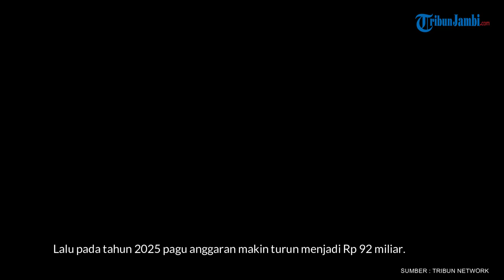Anggaran Menyusut Jadi Rp 192 M, Menteri Transmigrasi: Zaman Orba Rp 37,5 T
Menteri Transmigrasi Iftitah Sulaiman menyebut saat ini anggaran untuk Kementerian Transmigrasi hanya sebesar Rp 192 miliar pada tahun 2024. Angka ini disebut jauh lebih kecil ketimbang Kementerian Imigrasi di era Orde Baru yang mencapai Rp 5,4 triliun.